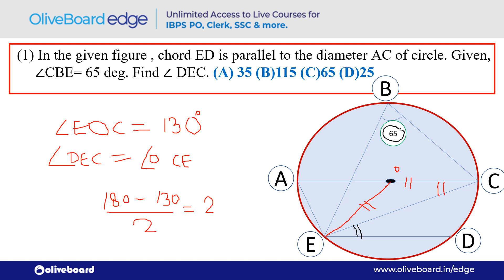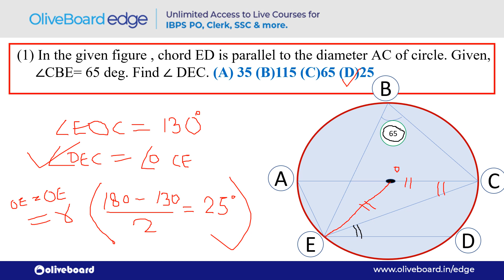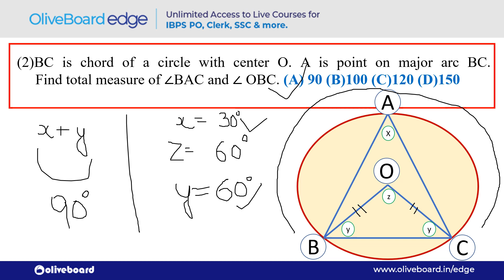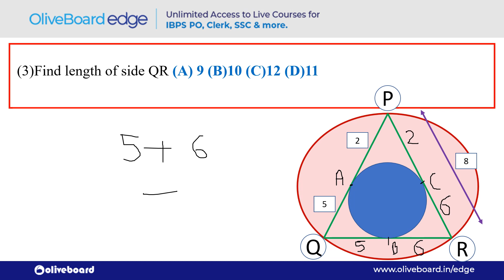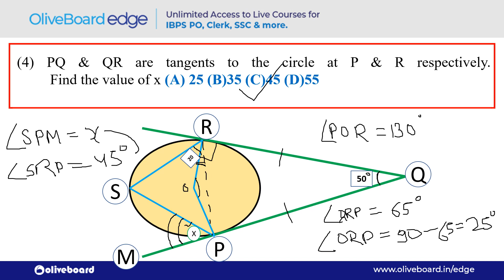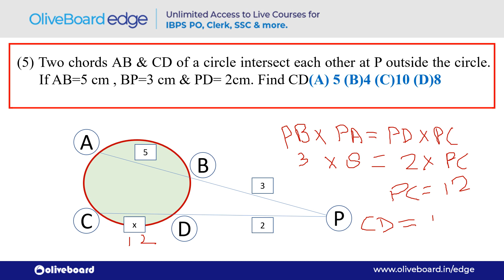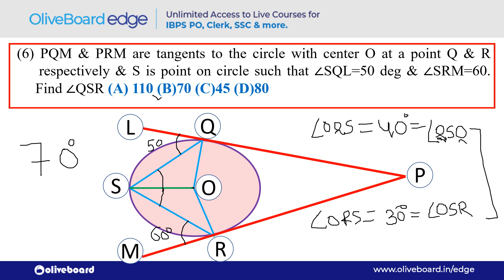Geometry for SSC CGL | Geometry Short Tricks | SSC CPO | Part 1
As many important exams are lined up, so in thie video Siddharth Sir covered the Tricks to solve Height and Distance Questions. This is one of the most important topics for SSC & Railway exams, and majority of questions are asked from this particular topic. Here we discussed the geometry questions based on circle. Do watch this video till end in order to boost your score SSC & Railway exams.